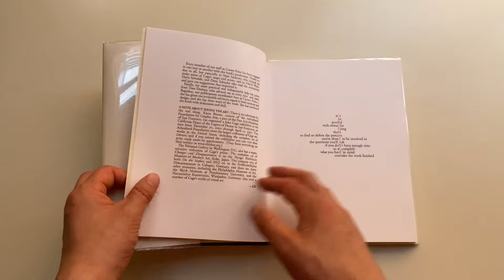John Cage Visual Art: To Sober and Quiet the Mind - 2001 - Book Flip Through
Brown, Kathan
ISBN 10: 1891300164 / ISBN 13: 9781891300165
Published by Crown Point Press, 2001